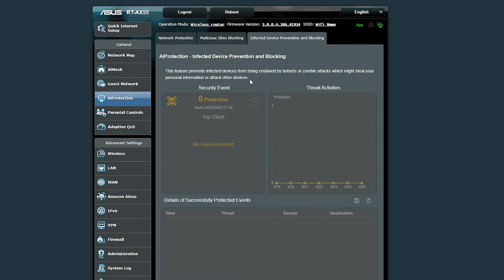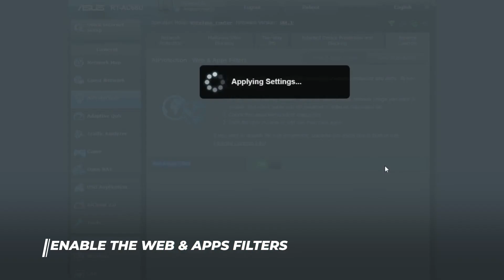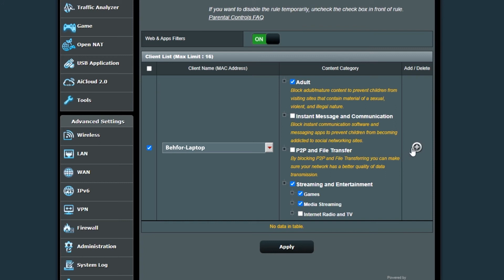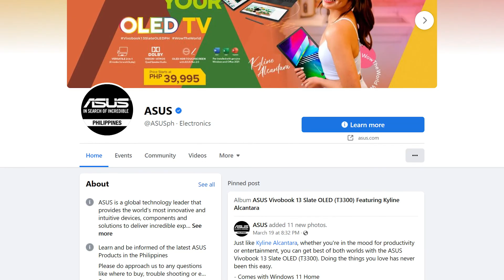ASUS Connect Tips EP 4: How to use parental controls and AI protection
ASUS Routers are designed with AiProtection + Advanced Parental Controls that allow you to view, block & filter content, providing network security for your family and devices.

You are always in control of your home network with the ASUS Router App.